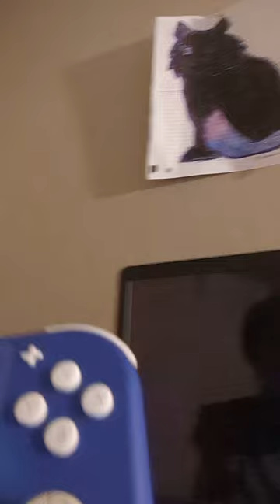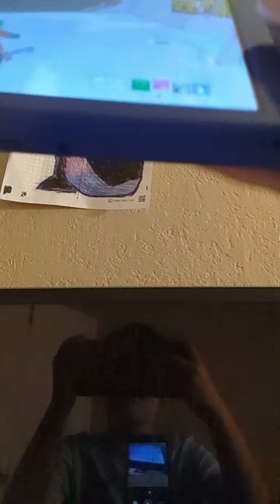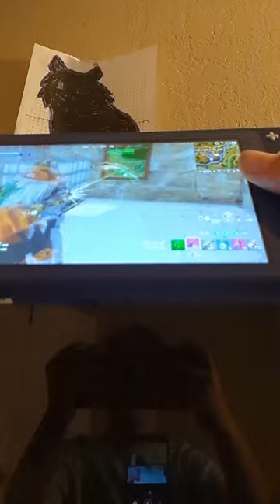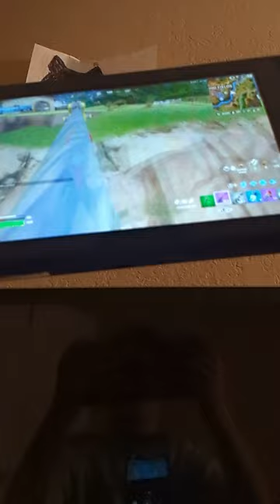episode 2 of of getting the dub with Keegan and nik